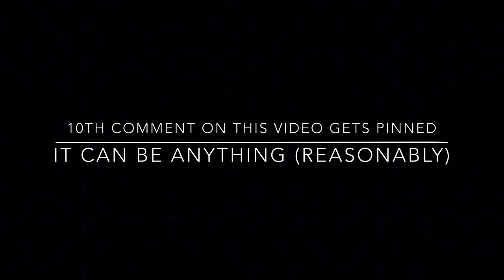10th comment on this video gets pinned (check description for details)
U know u want it, so all you have to do is comment! You can comment as much times as wanted, but only the TENTH comment is pinned. The TENTH comment can be whatever, like a shout-out! Also, the others can be whatever, but “whatever” means make sure it’s a reasonable comment. Get commenting!